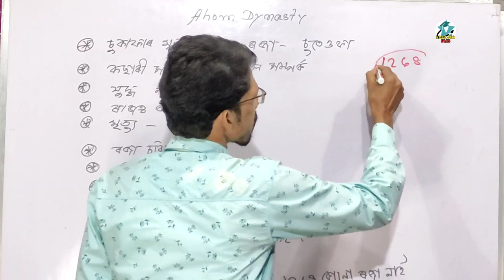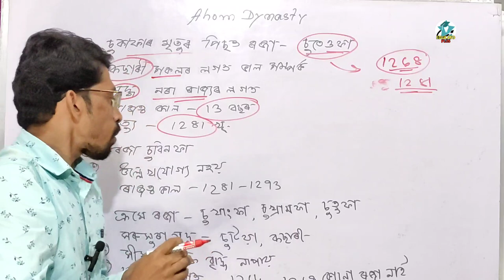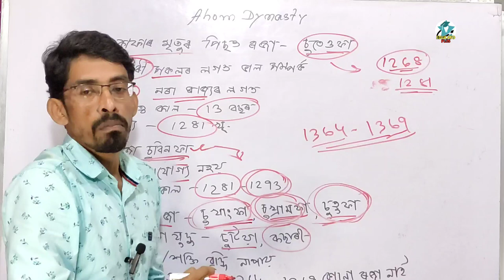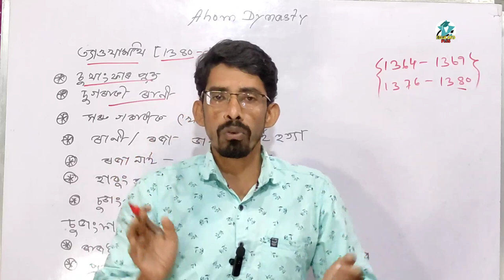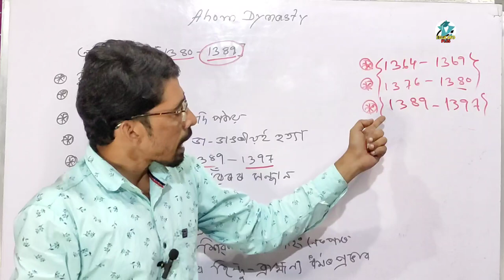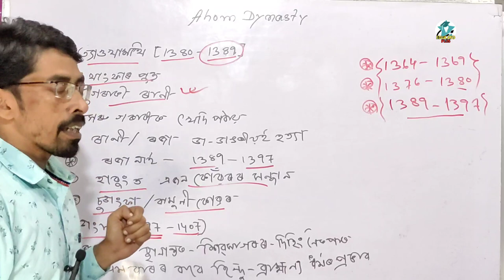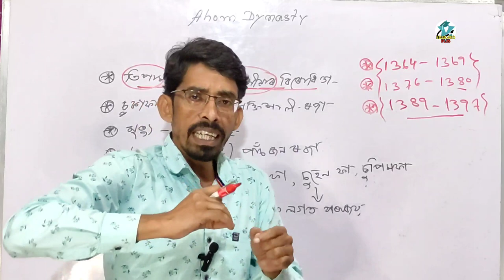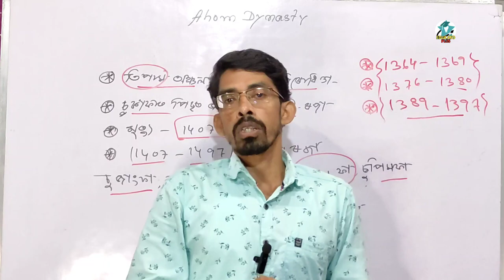Ahom Dynasty | P-2 | Assam History | Swargadew Sudangpha | ADRE Grade 3 & 4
Ahom Dynasty | P-2 |  Assam History | Swargadew Sukapha | ADRE Grade 3 & 4 @EDUCATOPLUS